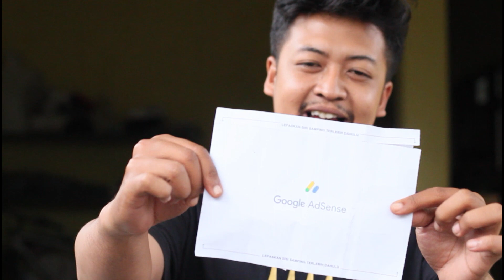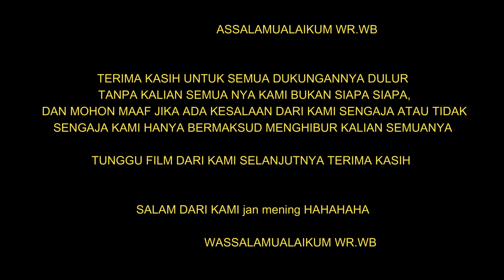GUYONAN JOWO ORA CETHO GAGAL SOTING || MAHENK_CHANEL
assalamuaikum wr.wb
isi vidio ini Sekilas cerita dari kami pas waktu mau soting tapi terkendala hujan dulurrr .
Alhamdulilah terima kasih untuk dukungan nya dulur tanpa kalian semua kami bukan siapa siapa, matur suwun
mohon maaf jika ada kesalahan dan ucapan yang kurang sopan dari kami , kami hanya bermksd menghibur kalian semuanya

nb:tunggu film selanjutnya dari kami,
terima kasih
SALAM DARI KAMI JAN MENING!! HAHAHAHA
wassalamualaikum wr.wb